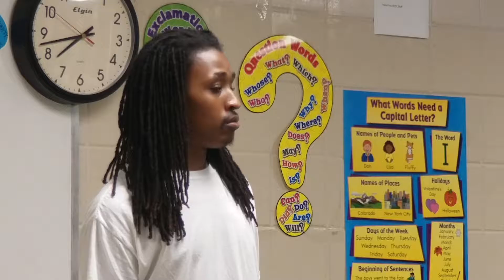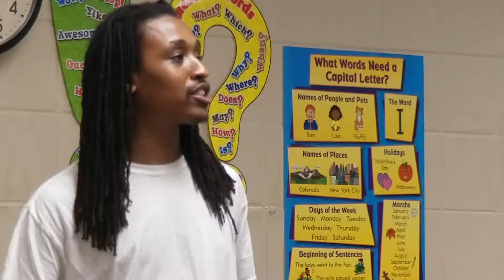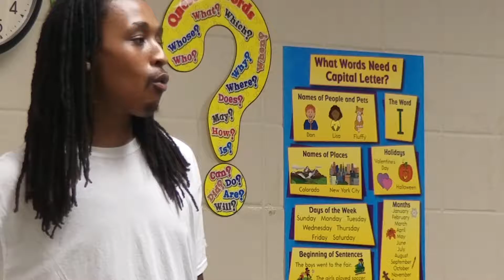Taking blows without returning them Pt.. 2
The continuation of taking blows without returning them.. Pt2